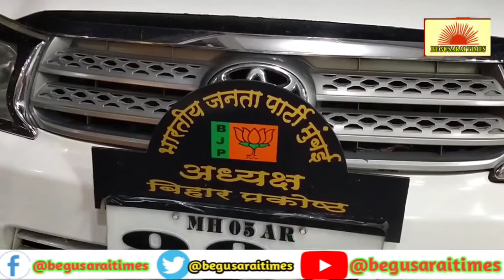चर्चित सिने अभिनेता फूल सिंह के द्वारा शास्त्रीय गायक पंडित जसराज को श्रद्धांजलि अर्पित किया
भारतीय जनता टीवी एवं सीनियर कामगार संघ के राष्ट्रीय अध्यक्ष चर्चित सिनेमा अभिनेता फूल सिंह के द्वारा जाने माने शास्त्रीय गायक पंडित जसराज को फारबिसगंज के होटल आदित्य में फोटो पर फूल माला चढ़ाकर श्रद्धांजलि अर्पित किया